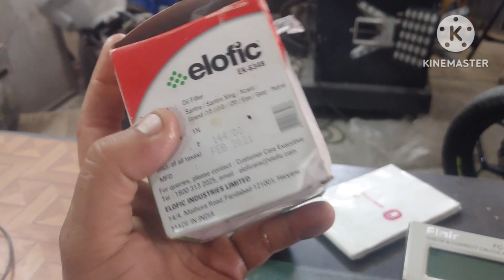Replacement filter for Ninja 300/650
kawasaki# ninja 300,650 oil filter replace by i10,i20, santro oil filter